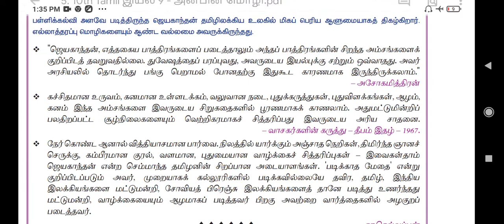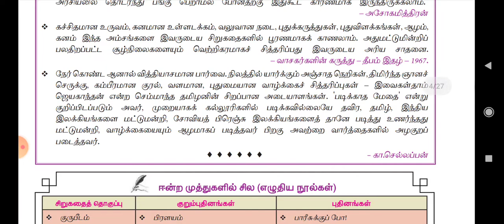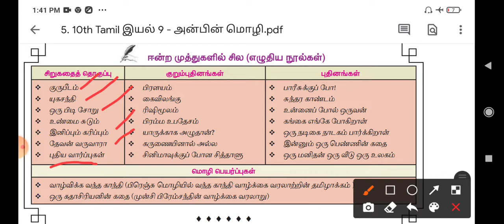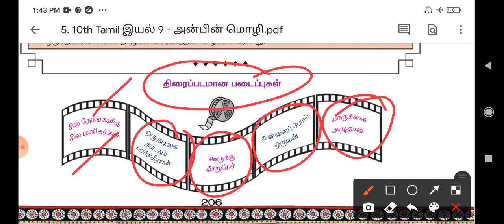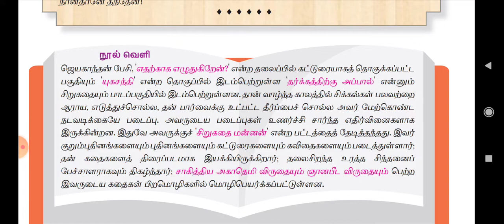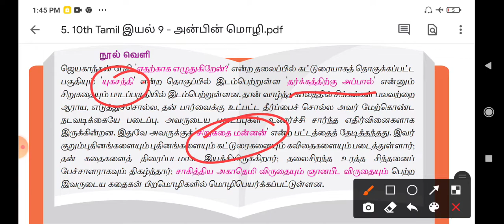ஜெயகாந்தம் / 10 std/ super shortcut..